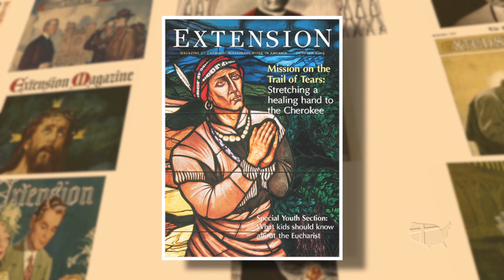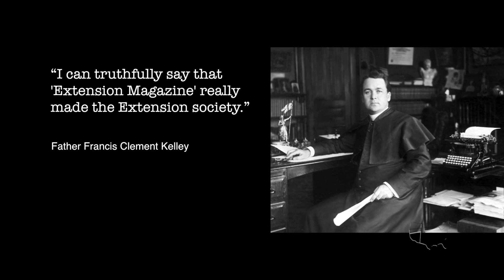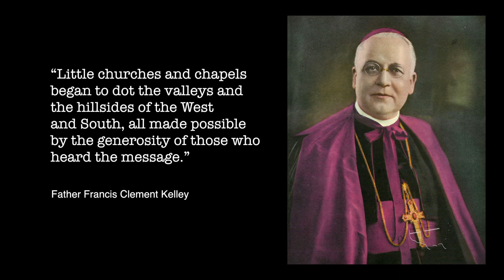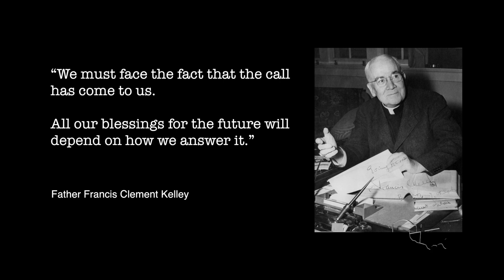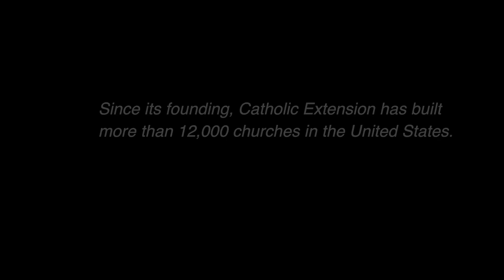Fr. Francis Clement Kelley | Catholic Extension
How the vision of Francis Clement Kelley, founder of Catholic Extension, continues to inspire Church communities in America’s poorest regions.